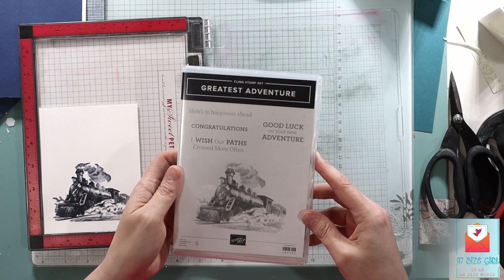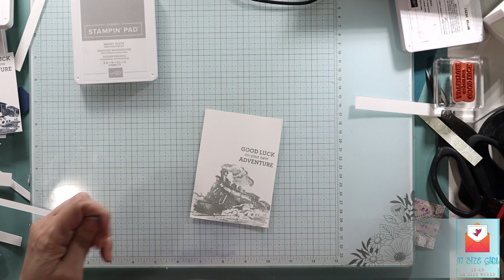Stampin' Up!'s New On-Line Exclusive Greatest Adventure - Sneak Peek with Take to the Sky DSP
Stampin' Up! has a brand new masculine in this months On-Line Exclusive release.  Greatest Adventure stamp set is a distinctive ink set that is Amazing for masculine cards.  It can also work for any kind of card.  I love the sentiments which are different and fun.  Let me  think of this card, of this set and of On-Line Exclusives in general .

Thanks Friends.